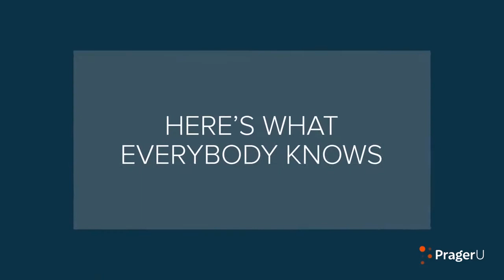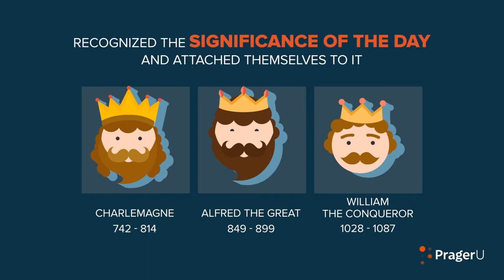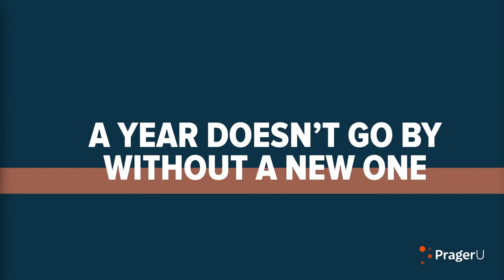Opinion Plus The Amazing History of Christmas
It's Spectacular!